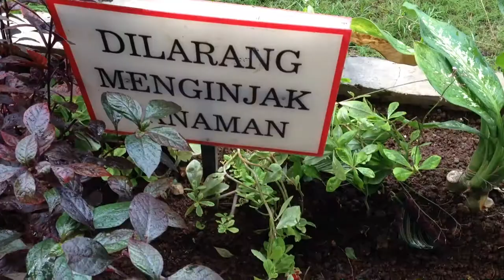Taman Laut Handayani, Kupang Doza 129